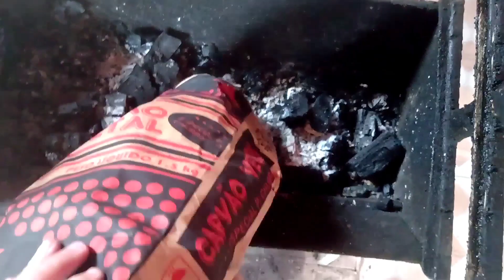Como assar banda de tambaqui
Amigos, está é a maneira que usamos aqui em Manaus pra assar uma banda de tambaqui. A mesma que faz sucesso nos restaurantes regionais e que os turistas adoram.

No final deste vídeo tem um vídeo de como o tambaqui é preparado nas feiras.

Curta!
Comente!
Compartilhe!

Obrigado!
Xico